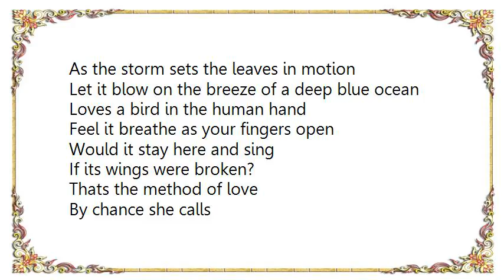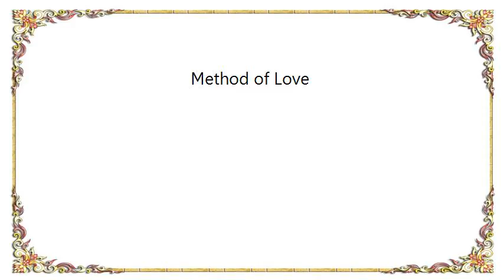Aztec Camera - Method of Love Lyrics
[Lyrics Aztec Camera - Method of Love]
The sun that drowns everything in gold
Feeling it taking hold, holding her hand
The hue of her hair, colouring every care
Willing to share, whod understand?

As faith breaks down
In the shadow of a cold cathedral

Chorus:
Make a wish for the one you love
As the storm sets the leaves in motion
Let it blow on the breeze of a deep blue ocean
Loves a bird in the human hand
Feel it breathe as your fingers open
Would it stay here and sing
If its wings were broken?
Thats the method of love

By chance she calls
Shatters the mood Im in
Letting the light shine in
Bathe me in grace
The trials of time
Course though this heart of mine
Feel her erase
Every trace

And stand by me
In the deluge of the slings and arrows